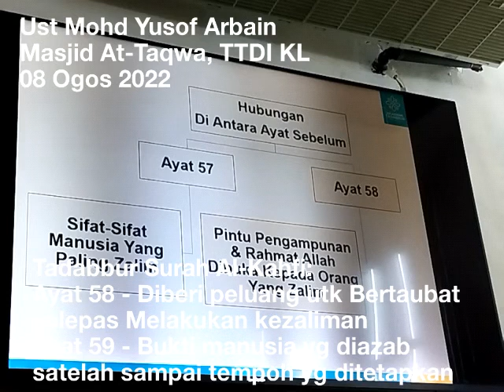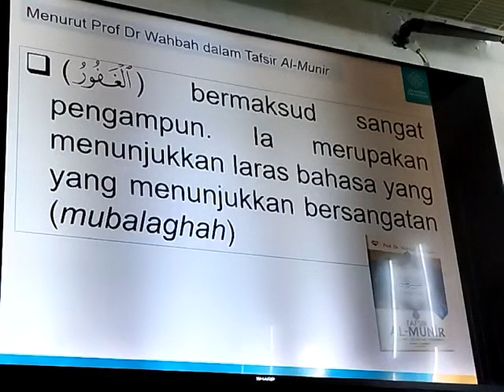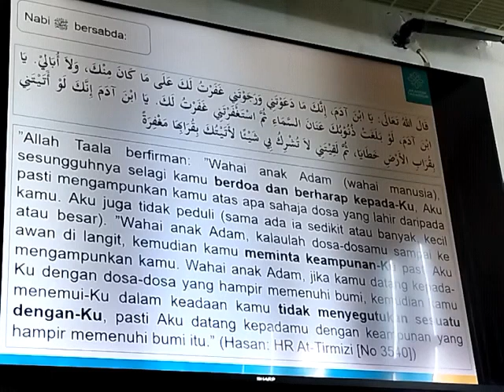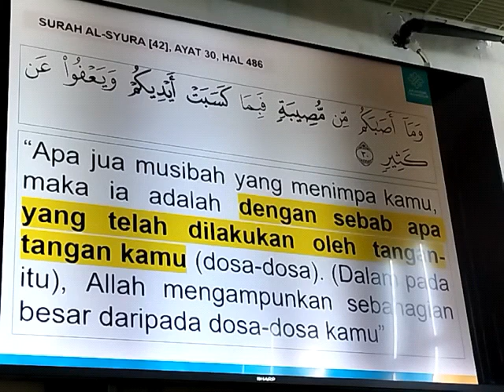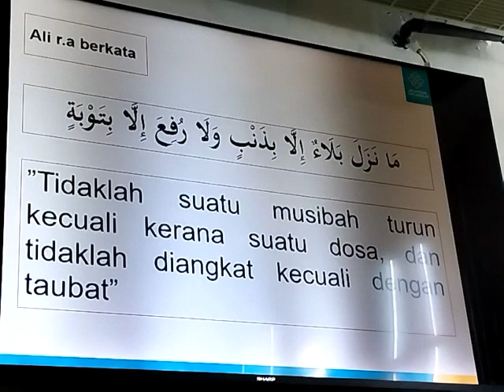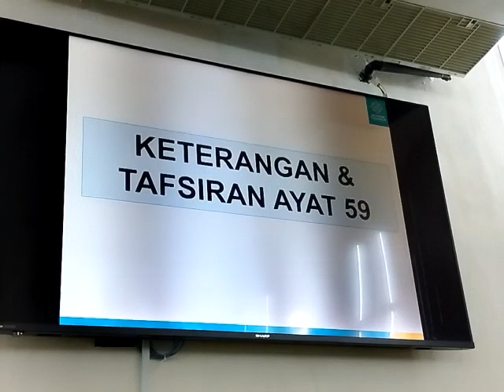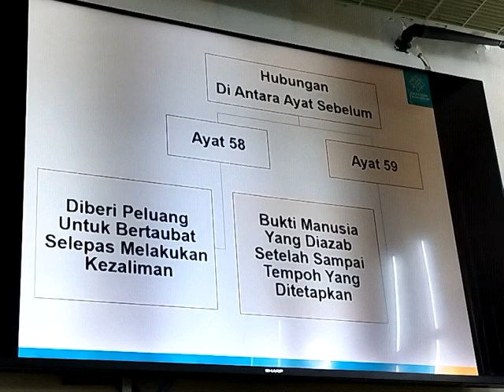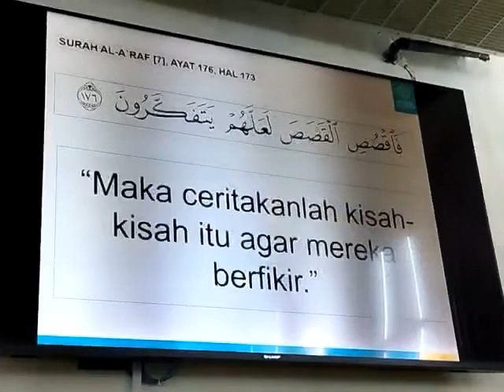Tadabbur Surah Al-Kahfi: Ayat 58 & 59 - YBhg Ustaz Mohd Yusof Arbain - 08 Ogos 2022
Ayat 58
- Bersegera Bertaubat selagi peluang masih ada
- Bergantung sepenuhnya kpd Allah SWT

Ayat 59
-Menjadikan kisah² umat terdahulu sebagai sempadan dah iktibar
- Menghindari ciri² org yg zalim